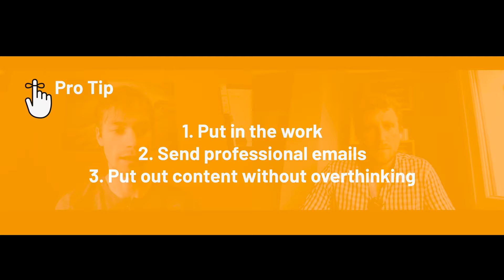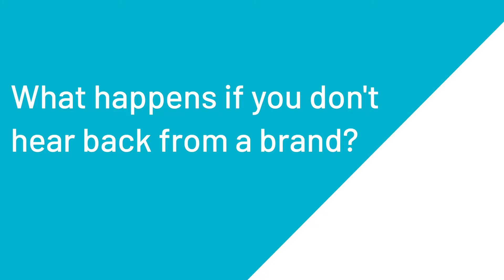Gain Brand Attention with Professional Mountain Biker Mark Matthews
“Gain Brand Attention” are 3 words we hear a lot. Media athlete and pro mountain biker Mark Matthews is an expert on working with brands.

In episode 10 of The Virtual Coffee Break, Mark offers his best tips for crafting the perfect email

1) Be humble and respectful with your words.
2) Learn to write professional emails.
3) Attach a pitch deck so the brand can learn more if interested.

Connect with Mark on his social media too.

Bublup is…

The cloud reimagined. More visual, more social, more fun.

Now you can keep any kind of content together, not just files. Save links, photos, GIFs, videos, memes, music, documents, recipes, notes, etc. in visual folders.

Bublup makes you more productive because all your information is in one place, whether you’re doing a work project, collecting recipes, or planning a trip with friends.